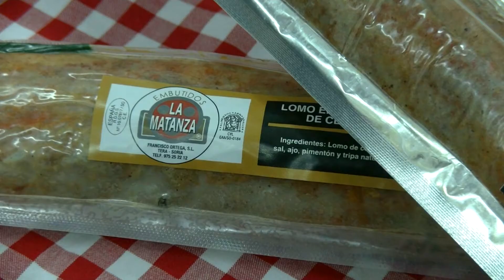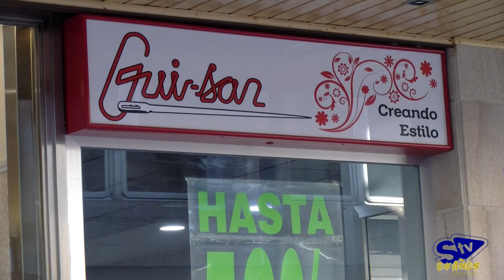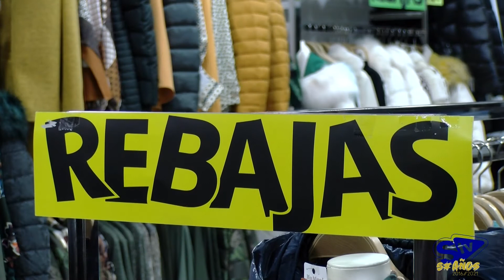Rebajas en Galerías Guisan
Galerías Guisan tiene todo listo para las rebajas. En su interior, las clientas se pueden encontrar con prendas de gran calidad y con unos descuentos muy importantes. En Galerías Guisan disponen de infinidad de conjuntos para todos los estilos y hasta la talla 54. Un oportunidad que no puedes dejar escapar.